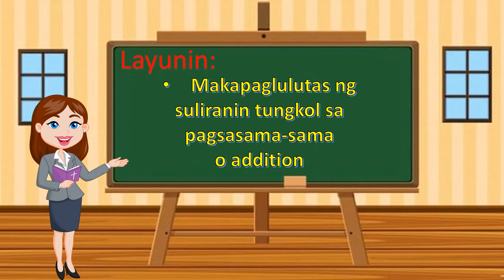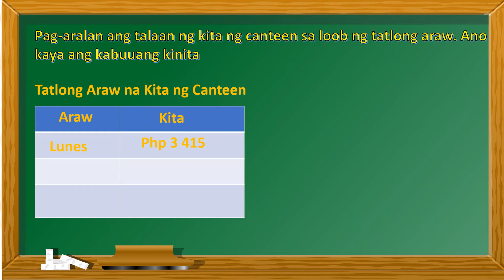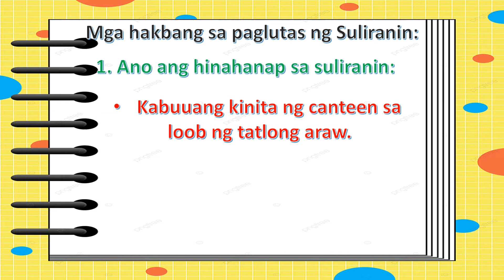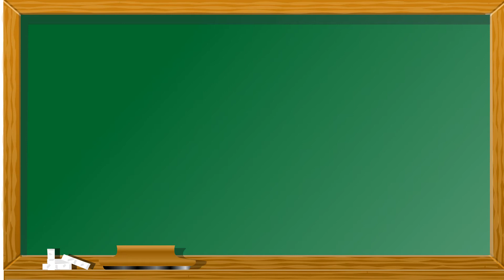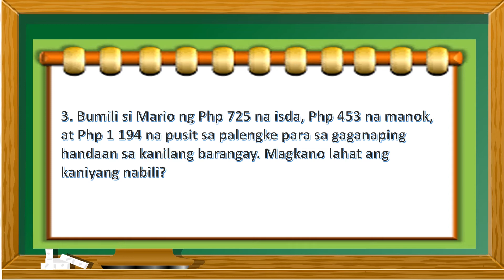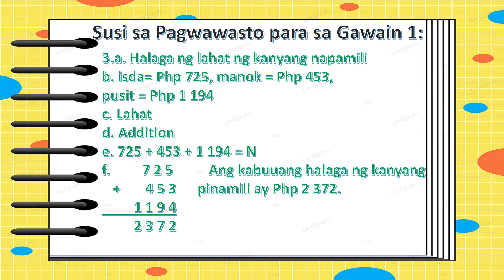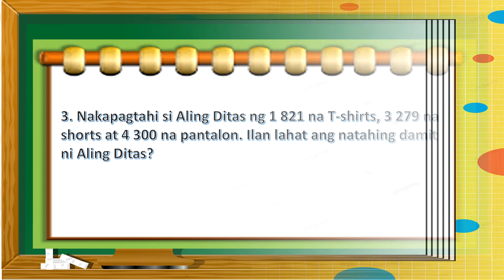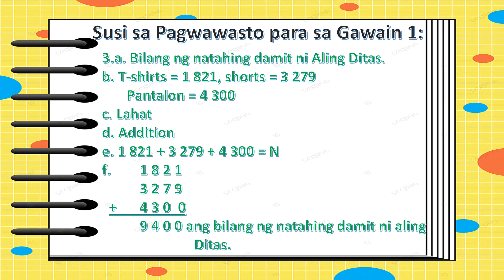GRADE 3 MATH Q1W6: PAGLUTAS NG SULIRANIN NA GINAGAMITAN NG PAGSASAMA-SAMA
Mathematics 3
First Quarter
Week 6
Teacher: Maria Swanie Ayala